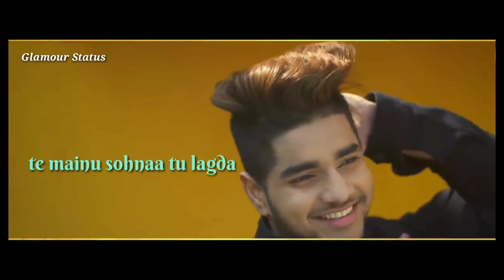Sohna_Tu_Lagda_Whatsapp_Punjabi_Status_😍